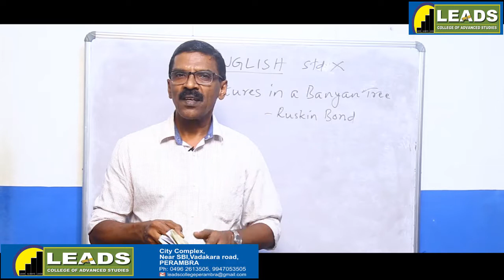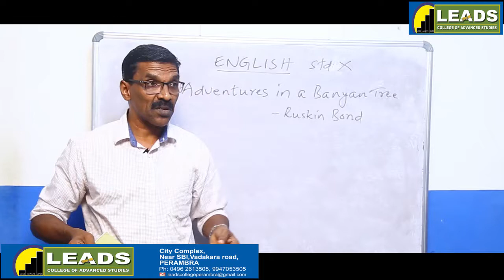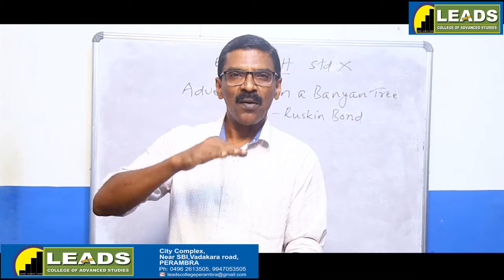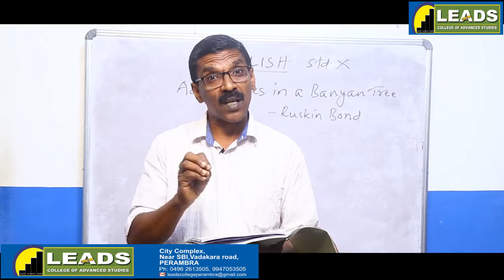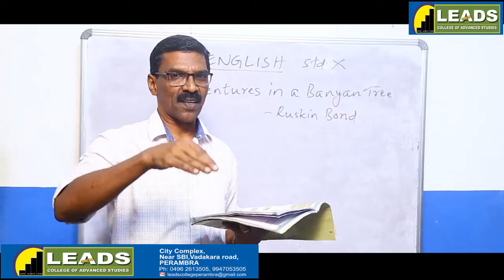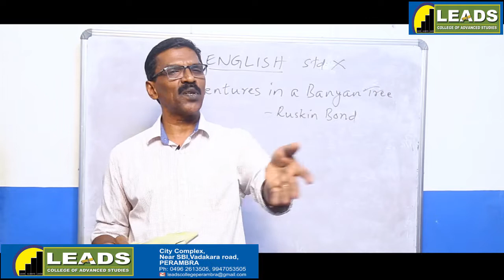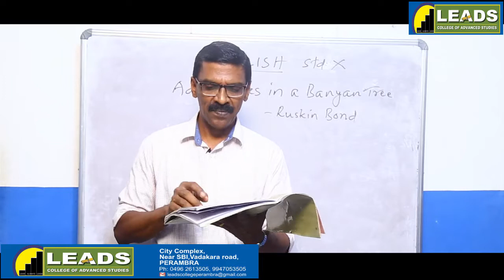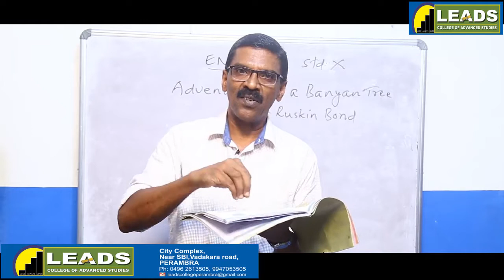ENGLISH X CLASS _ 03